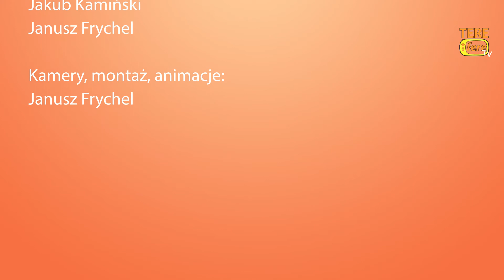Tere Fere TV: Odcinek 5 - Pamiętniki z wakacji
Jesień zbliża się wielkimi krokami, ale ekipa Tere Fere TV pozostaje w letnich nastrojach! Zapraszamy na 5 odcinek naszego programu informacyjno-rozrywkowo-kulturalno-społecznego p.t. "Pamiętniki z wakacji".